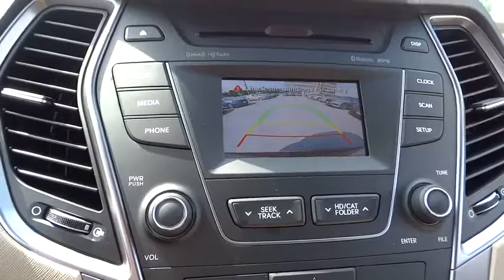2015 Hyundai Santa Fe Towson, Baltimore, Owings Mills, MD NF118292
2015 Hyundai Santa Fe
2015 Hyundai Santa Fe Limited - Stock#: NF118292 - VIN#: KM8SNDHF3FU118292

BACK-UP CAMERA, ALL WHEEL DRIVE, BLIND SPOT MONITOR, BLUETOOTH, MP3 Player, CHILD LOCKS, 3RD ROW SEAT, KEYLESS ENTRY, SAT RADIO, POWER LIFTGATE, ALLOY WHEELS! With the Hyundai Santa Fe's capability, comfort and substantial design, there's plenty to go around. The three-row Santa Fe comes in two versions: the GLS with seating for seven and the luxurious LIMITED that seats six with second-row captain's chairs. The 3.3L V6 engine provides prompt response and generates 290 hp and 252 lb.-ft. of torque. The engine is mated to a 6-speed automatic transmission with SHIFTRONIC and comes with the option of Active Cornering Control All Wheel Drive. With Driver Selectable Steering Mode you can adjust steering sensitivity between 3 different modes. The standard trailer-prep package, with flush-mounted tow hitch design and 5,000 lbs. of towing capacity, can help put all of that power to good use. Santa Fe offers a suite of available premium features including a panoramic sunroof, Proximity Key with electronic push button start, leather seating surfaces, leather-wrapped steering wheel and shift knob, a heated steering wheel and dual-zone automatic temperature control with CleanAir Ionizer. Sight and sound enhancements include an 8-inch touchscreen plus navigation system, or a 4.3-inch touchscreen color display with rearview camera. An Infinity Logic 7 Surround Sound Audio System with 550 watts and 12 speakers is also available. Hyundai's innovative Blue Link system is standard on Santa Fe and has an array of features to make life easier. Connect to Blue Link through smartphone, a web application or an in-car system to start your vehicle remotely, locate a gas station, find a shortcut, learn about mechanical issues, call for help and more. Hyundai has loaded Santa Fe with brilliant safety features, including a driver's knee airbag, Hillstart Assist Control and Downhill Brake Control. *Internet price includes all current applicable manufacturer rebates and incentives for which not all buyers will qualify (Maryland). Your additional costs are sales tax, tags and title fees for the state in which the vehicle will be registered, dealer processing fee ($299 Maryland), ($134 Pennsylvania), ($649 Virginia, North Carolina), and freight (Maryland only). Any accessories that either you add or are installed by us are additional. Any offers (etc) must be presented upon arrival and cannot be combined with any other offers (etc). Pricing subject to change. Prior sales excluded. See sales associate for details. Price includes: $500 - Military Program. Exp. 06/01, $400 - College Graduate Program. Exp. Exp. 06/01, $1,000 - Retail Bonus Cash. Exp. 06/01BACK-UP CAMERA, ALL WHEEL DRIVE, BLIND SPOT MONITOR, BLUETOOTH, MP3 Player, CHILD LOCKS, 3RD ROW SEAT, KEYLESS ENTRY, SAT RADIO, POWER LIFTGATE, ALLOY WHEELS! With the Hyundai Santa Fe's capability, comfort and substantial design, there's plenty to go around. The three-row Santa Fe comes in two versions: the GLS with seating for seven and the luxurious LIMITED that seats six with second-row captain's chairs. The 3.3L V6 engine provides prompt response and generates 290 hp and 252 lb.-ft. of torque. The engine is mated to a 6-speed automatic transmission with SHIFTRONIC and comes with the option of Active Cornering Control All Wheel Drive. With Driver Selectable Steering Mode you can adjust steering sensitivity between 3 different modes. The standard trailer-prep package, with flush-mounted tow hitch design and 5,000 lbs. of towing capacity, can help put all of that power to good use. Santa Fe offers a suite of available premium features including a panoramic sunroof, Proximity Key with electronic push button start, leather seating surfaces, leather-wrapped steering wheel and shift knob, a heated steering wheel and dual-zone automatic temperature control with CleanAir Ionizer. Sight and sound enhancements include an 8-inch touchscreen plus navigation system, or a 4.3-inch touchscreen color display with rearview camera. An Infinity Logic 7 Surround Sound Audio System with 550 watts and 12 speakers is also available. Hyundai's innovative Blue Link system is standard on Santa Fe and has an array of features to make life easier. Connect to Blue Link through smartphone, a web application or an in-car system to start your vehicle remotely, locate a gas station, find a shortcut, learn about mechanical issues, call for help and more. Hyundai has loaded Santa Fe with brilliant safety features, including a driver's